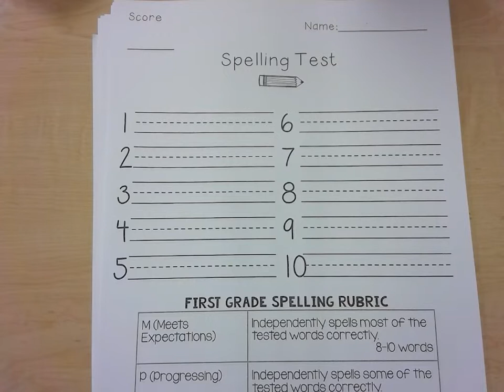igh ind oi oy